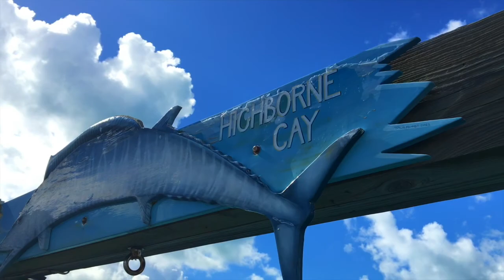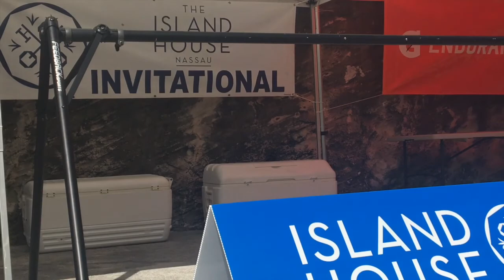Island House | Day 1 | Highborne Cay | Sarah Crowley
Check out how we travelled from the Island House Resort in Nassau to Highborne Cay by sea plane, the amazing cottages, a shark feeding frenzy and some shots of the course that we will be racing on tomorrow at the 2017 Island House Invitational.